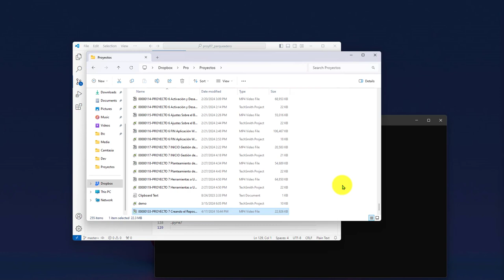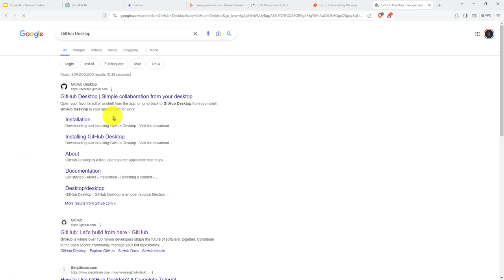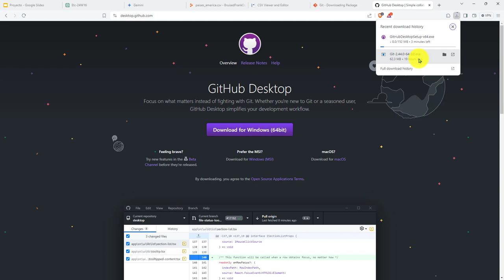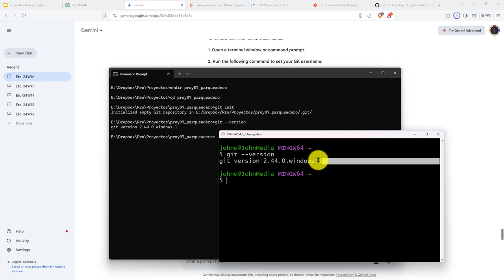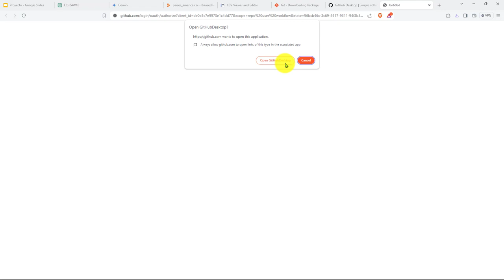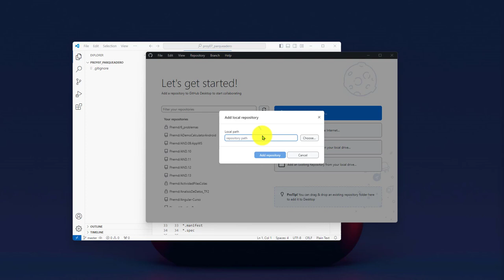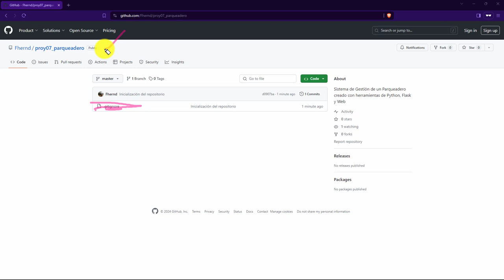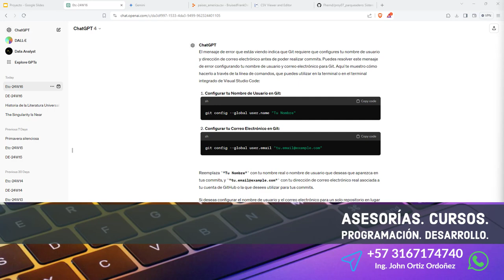134: PROYECTO 7 Configuración de Nombre de Usuario y Correo Electrónico para Git con GitHub Desktop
134: PROYECTO 7 Configuración de Nombre de Usuario y Correo Electrónico para Git con GitHub Desktop.